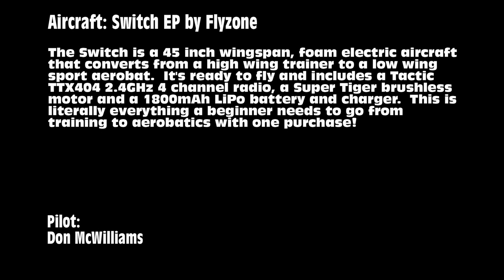Don's Switch EP.wmv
Don McWilliams flys his new Flyzone Switch EP.